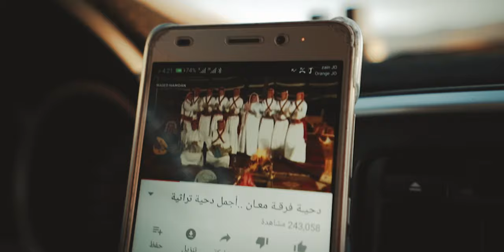Essence of Jordan // Wadi Rum, Petra, Akaba - cinematic travel video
The film was recorded during our few day backpacking trip in Jordan. Amazing, colourful country with wonderful people and places still untouched by civilisation. This video is non-commercial.

Concept, Shooting, Editing by Daniel "Dan Webski" Wiśniewski

MUSIC
Arabic By TIM_ROMANOV licensed on audiojungle.net
Dynamic Arabic Textures By music_people licensed on audiojungle.net

Many thanks to my friend Daniel ROMAN Romanczyk (who continues to inspire me) from our Outsiders Team. Without him the film would not have been made.